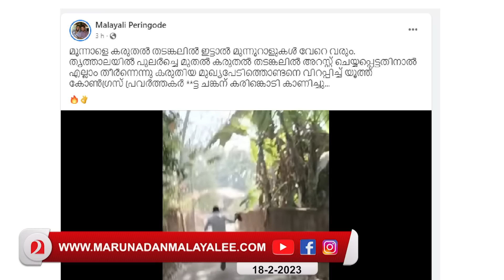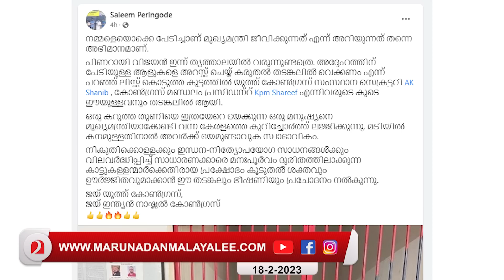വീണ്ടും പേടിത്തൂറി രാജാവ് പരക്കം പായുന്നു.. I pinarayi vijayan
മൂന്നാളെ തടവിലാക്കി.…മുന്നൂറാളുകൾ തെരുവിൽ.. പേടിത്തൂറി രാജാവ് പരക്കം പാഞ്ഞു...